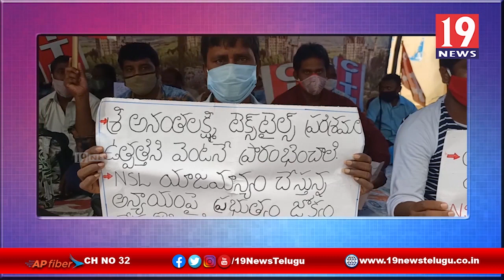అనధికారికంగా కార్మికులను తొలగించిన అనంత లక్ష్మి టెక్స్టైల్స్ పరిశ్రమ -ప.గో జిల్లా